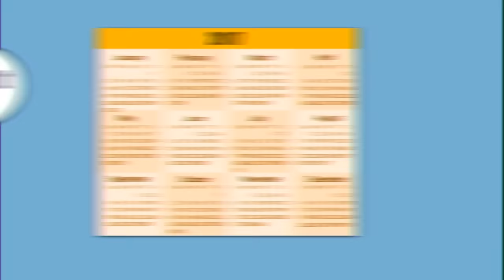Ամեն ինչ կանխորոշում է Ձեր քվեն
Ապրիլի 2-ի Ազգային ժողովի ընտրությունների արդյունքները կանխորոշված չեն: Տեղամասերում զանգվածային խախտումները և քվեարկության արդյուները կեղծելը դարձել է գրեթե անհնար:

Այս անգամ ամեն ինչ կախված է Ձեզանից: Ամեն ինչ կանխորոշում է Ձեր քվեն... 5 տարի Հայաստանում կիշխի այն ուժը, որին որ դուք կտաք Ձեր ձայնը: